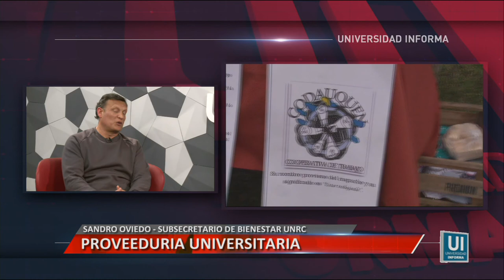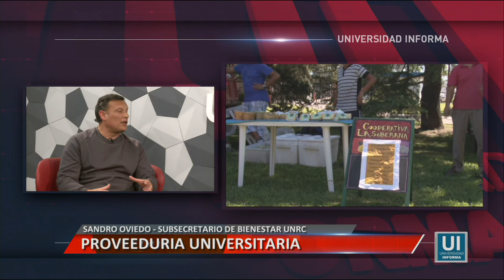PROVEEDURÍA UNIVERSITARIA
Entrevista a Sandro Oviedo, subsecretario de Bienestar de la UNRC.
Facebook.com/uniriotv
Twitter.com/uniriotv